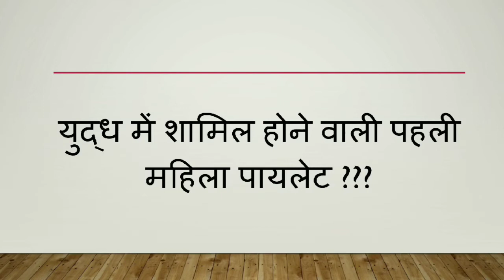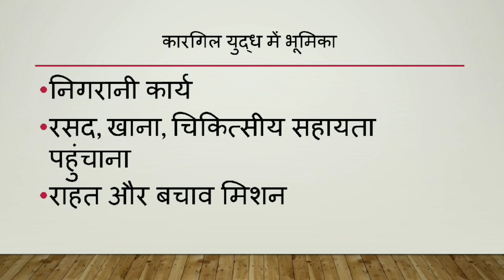Gunjan Saxena : The Kargil Girl | A Short Story Of Inspirational Woman | Selection Mind Online Study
This video is about Inspirational Girl । Gunjan Saxena : The Kargil Girl । Example Of Girl Power । In Hindi

नारी शक्ति का उदाहरण प्रस्तुत करने वाली गुंजन सक्सेना: द कारगिल गर्ल के बारे में जानें ।

03 August 2020 । 2 Minutes For Today Update । Daily current Affair । Current For All Government Exams

02 August 2020 । 2 Minutes For Today Update । Daily current Affair । Current For All Government Exams

01 August 2020 । 2 Minutes For Today Update । Daily current Affair । Current For All Government Exams

STATE PSC ( MPPSC , UPPCS , CgPSC ,BPSC ) SSC, RAILWAY , CPO , SI AND Other Government Exams